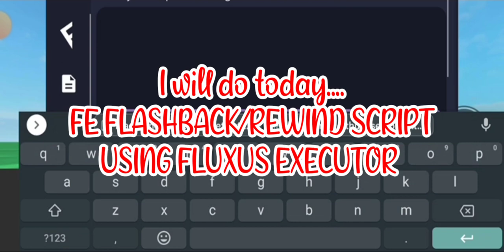ROBLOX FE FLASHBACK / REWIND SCRIPT using FLUXUS EXECUTOR played at Fencing - script on comments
credit to the real owner of this game script
if you are the real owner of this script
all credit onto you